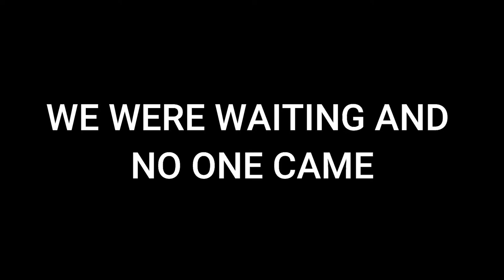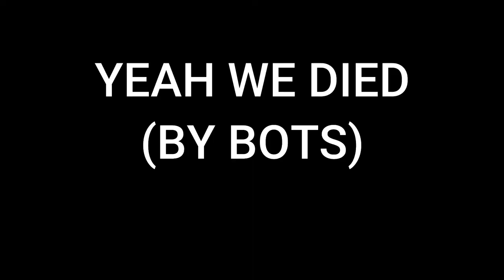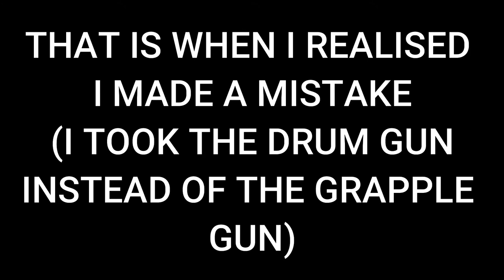PROTECTING JULES AUTHORITY W/SKYZON (FORTNITE)